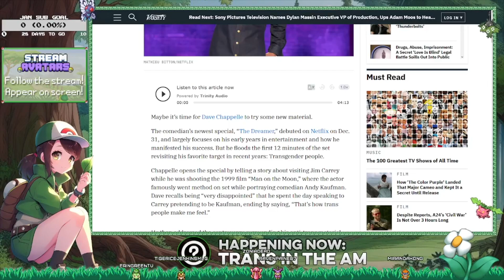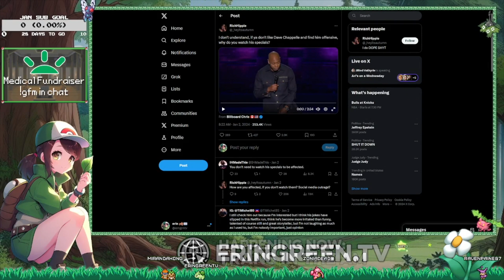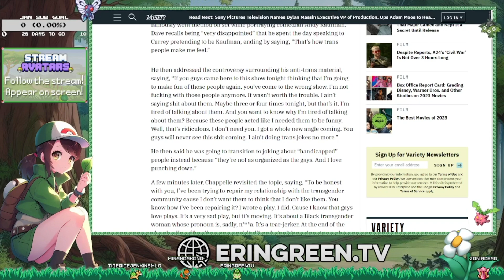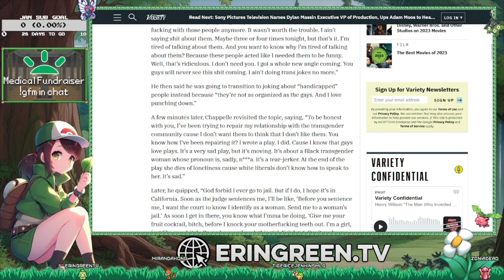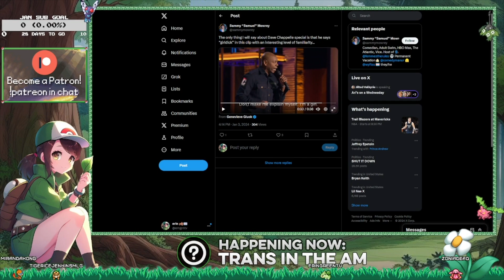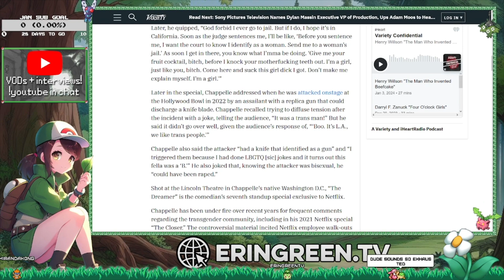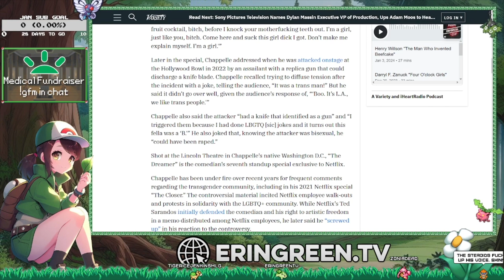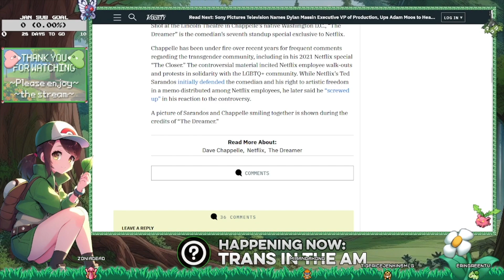Dave Chappelle won't stop riding trans women // TRANS in the AM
Had to remove the segments of the special, but you can find links to the specific bits below:

💗 A super special thank you to all my Patrons! 💗
🍃 Dharma Michael Anderson Doyle (Green Leaf)
🍀 David Tramer (Silver Leaf)